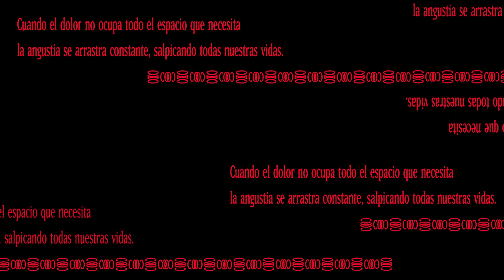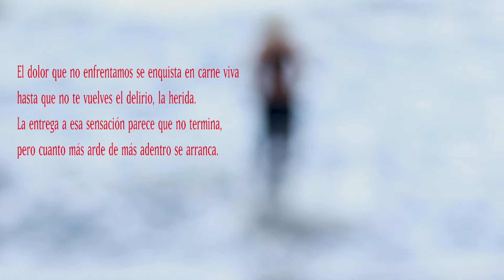CRÓNICO – ¿Dejamos al dolor todo el espacio que necesita?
'Crónico' por Sofía Suárez. Estreno 2 de Febrero 19.00h

Escrito y dirigido: Sofía Suárez Prat @isdermis
Dirección creativa y edición: Gara Béjar @azuldegara
Diseño gráfico: José Antonio Silva @5ilv4